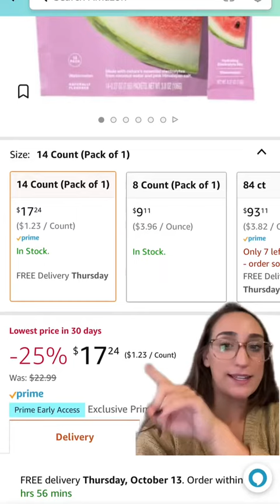Liquid I V Hydration Multiplier Powder Packets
Hydration multiplier is a great-tasting, non-gmo electrolyte drink mix powered by the science of cellular transport technology to deliver hydration to the bloodstream faster and more efficiently than water alone.